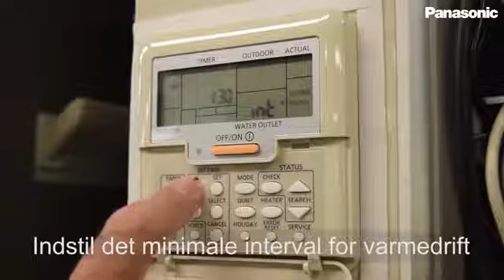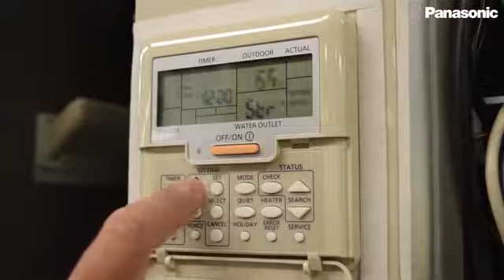DA – Sådan udfører du en hurtig start på Panasonics Aquarea split-system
Denne vejledningsvideo udforsker, hvordan man udfører installationsindstillinger på Panasonics Aquarea split-system.